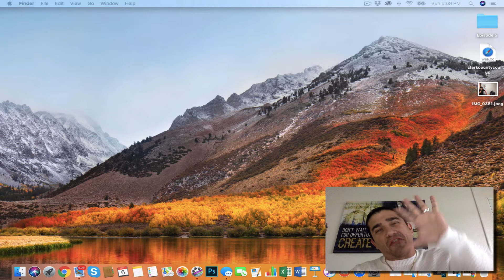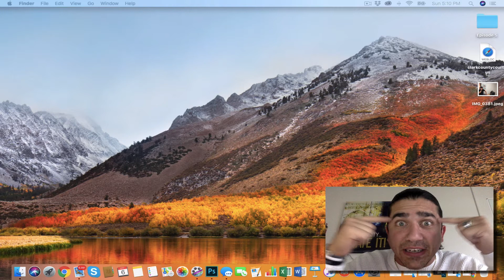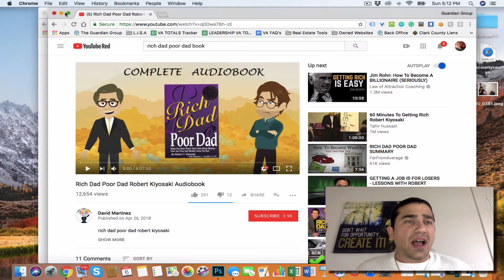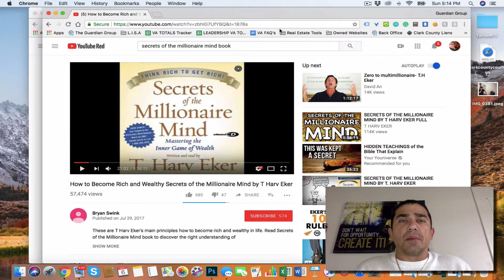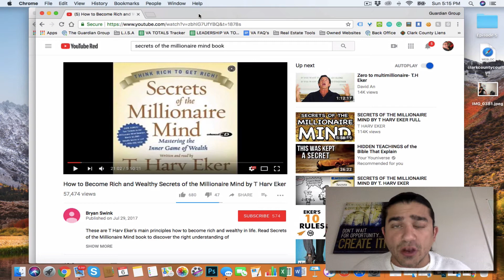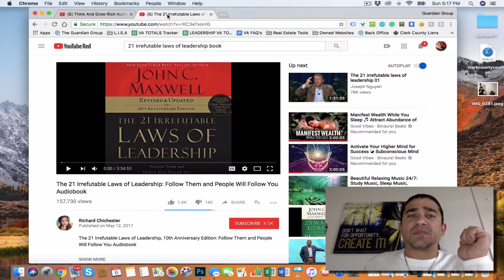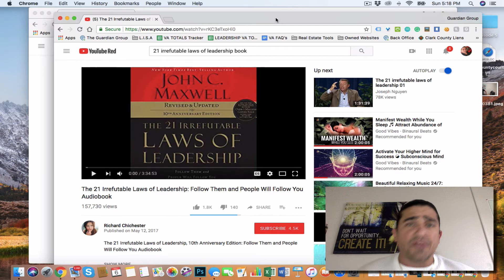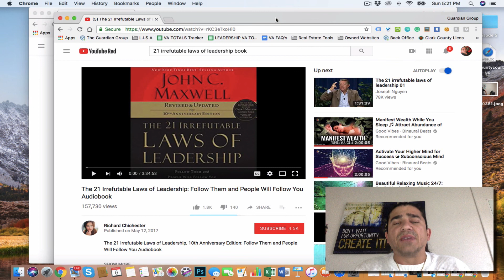ZadyREI: 5 Books that changed my LIFE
What’s up me Droogies! In this video I will be sharing the 5 books that changed my life, and led me to where I am now. These books taught me how to change my thinking. Books are programming, you need to program your mind for success before you can achieve it.